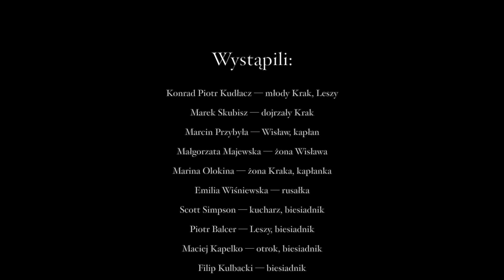Rękawka - tradycje i obrzędy odc. 3 - Rękawka - film z audiodeskrypcją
Film opowiadający o historii grodu Kraka przygotowany został tak, aby był dostępny dla osób niewidomych i słabowidzących.

👉 Realizatorami filmu jest Centrum Kultury Podgórza oraz Drużyna Wojów Wiślańskich Krak. Więcej informacji o serii "Rękawka - tradycje i obrzędy" na stronie ckpodgorza.pl

Audiodeskrypcja:
INART
Jan Błaszczyński,
Justyna Krzysztyńska
Borys Krzysztyński

Książe Krak ogłasza swoim poddanym ważną decyzję. Ostatni odcinek przeniesie widzów bezpośrednio na pierwsze Święto Rękawki, gdzie będą mogli być świadkami pożegnania Kraka z jego ukochanym grodem, ceremonii pochówku, a także poznać szczegóły powstania nietypowej budowli jaką jest Kopiec Krakusa.⚔🔥

Konrad Piotr Kudłacz – młody Krak, Leszy
Marek Skubisz – dojrzały Krak
Marcin Przybyła – Wisław, kapłan
Małgorzata Majewska – żona Wisława
Marina Olokina – żona Kraka, kapłanka
Emilia Wiśniewska – rusałka
Scott Simpson – kucharz biesiadnik
Piotr Balcer – Leszy, biesiadnik
Maciej Kapelko – otrok, biesiadnik
Filip Kulbacki – biesiadnik
Monika Simpson – białogłowa
Jarosław Kukulski – biesiadnik
Beata Zwierzyńska – białogłowa
Tomasz „Boran” Konik – drużynnik
Jakub Nawrot – drużynnik
Hubert Łagowski – drużynnik
Maciej Samosiej – drużynnik
Przemysław Ćwik – drużynnik
Grzegorz Trałka – biesiadnik